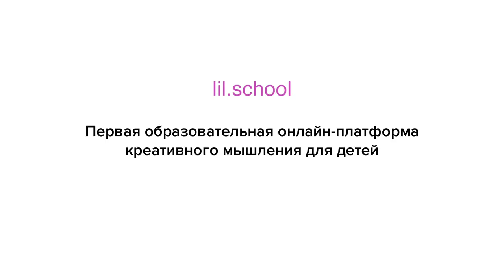Как нарисовать яркую тропическую рыбу. Открытый урок в Lil School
Учитесь не выходя из дома с Lil School

Нина Хмелёва – ученица первой онлайн-школы креативного мышления для детей Lil School, а также преподаватель канала школы фантазирует на морскую тему. Получилась такая необычная и яркая рыба.

Выкладывайте свои работы в Инстаграм с хэштегом LilSchool. Лучшие из них мы разместим в приложении Lil World

Развивайте детей в первой онлайн-школе креативного мышления Lil School